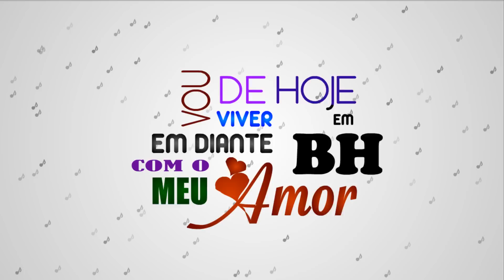André Moralles | BOSTON | Part. Ana Nery & D' Lucca | Lyric Vídeo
▶ FICHA TÉCNICA:

▶ Artista: André Moralles
▶ Participação Especial: Ana Nery & D' Lucca
▶ Autor: André Moralles | Emerson Coelho
▶ Lançamento: Ecam Music
▶ Produção Musical: Matheus Andrade e Marcos Andrade
▶ Mixagem e Masterização: M&M Studio (Pontal/SP)
▶ Captação de Voz André Moralles: Estúdio VidArte Áudio Produções
▶ Captação de Voz Ana Nery & D' Lucca: CN Studio (Ribeirão Preto/SP)
▶ Produção do Lyric Video: Giovano Santiago (Pingo Design)

▶ CONFIRA ABAIXO A LETRA DA MÚSICA

♪♫BOSTON♪♫
(André Moralles / Emerson Coelho) Ecam Music

São 3 horas da manhã estou sem sono quero te ligar
Dizer que sou teu fã que estou louco amor pra te amar
Pego o celular mais tenho medo amor de te ligar
Sei que deve estar dormindo então não quero amor te acordar

Amanhece e outra noite aqui sozinho sem os beijos seus
Já não sei mais o que eu faço me ajude pelo amor de Deus
Bate o desespero saio pelas ruas a gritar
Por seu nome mais ninguém responde não quer me ajudar

Refrão:
Estou aqui em Boston no aeroporto eu vou embarcar
Com destino ao Brasil rumo a Minas só pra te encontrar
Essa vida de imigrante não é vida vou deixar pra lá
Vou viver de hoje em diante com o meu amor em BH